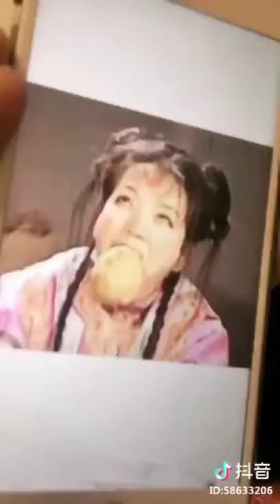【Tik Tok (app)】【Douyin】【抖音】 Handsome boy dance Tik tok douyin.mp4